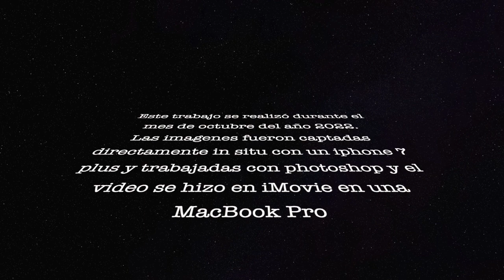Chiesa Dei Gesù, Palermo, Sicilia HD 720p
Un viaje dentro del mes de octubre del 2022 me llevó a conocer muchos lugares bellos de la isla italiana de Sicilia. Entre otros muchos sitios conocí la Chiesa dei Gesù en Palermo, iglesia que me deslumbró y pude hacerle fotografía extraordinarias que deseo compartir con los posibles lectores de este video.
Lo mejor que me pueden decir es que les ha gustado y con ello me sentiré muy satisfecho.